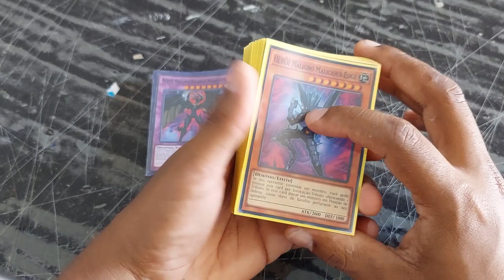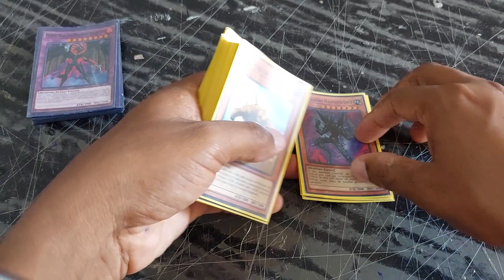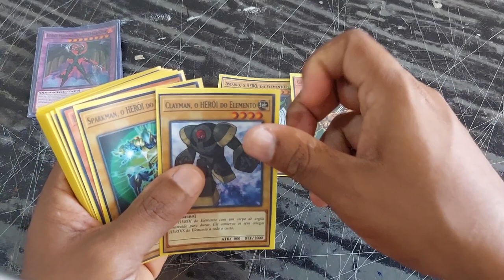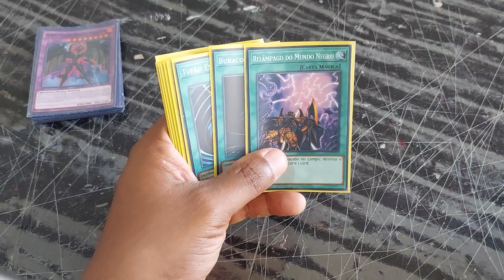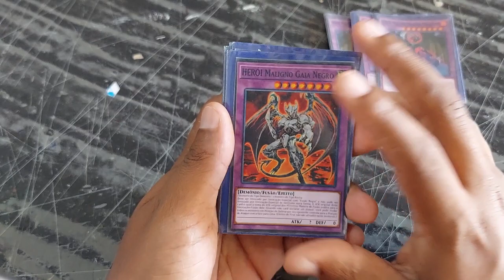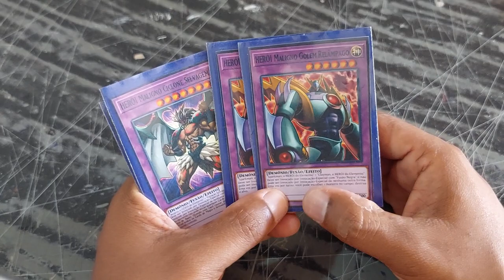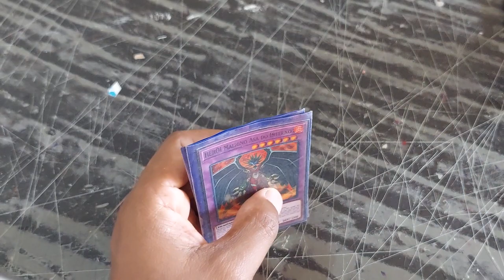Yugioh - Deck Heroi Maligno - Formato Tag Force - Jaden Yuki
FALA GALERA WP DICAS NA AREA VOU TRAZER UM DECK PROFILE DO DECK EVIL HERO QUE EU JOGO NA DIVERSÃO E NAO É MUITO COMPETITIVO POREM DA PRA GRANHAR DE BOA.
NO PROXIMO VIDEO VOU MOSTRAR COMO RODA ESSE DECK.